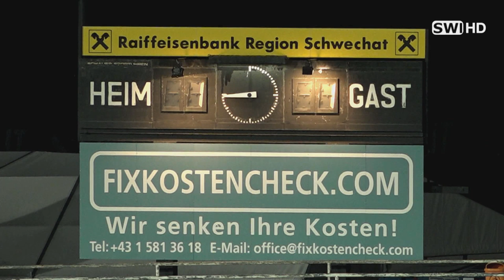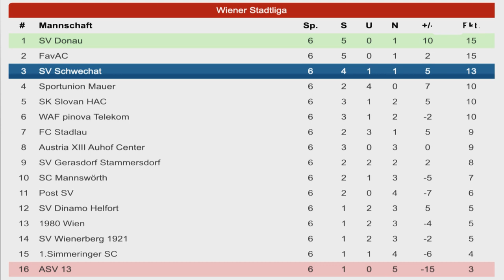Fußball: SV Schwechat gegen SV Dinamo Helfort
In der 5. Runde der Wiener Stadtliga empfing der SV Schwechat den SV Dinamo Helfort. Wird es den Schwechatern gelingen die blütenweiße Weste bei Heimspielen zu wahren? Sehen Sie unseren Spielbericht.